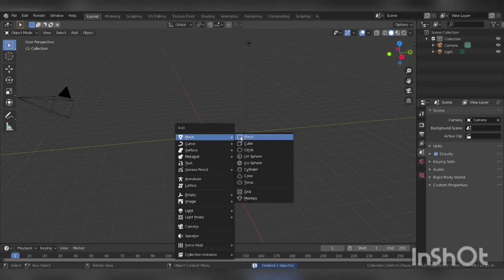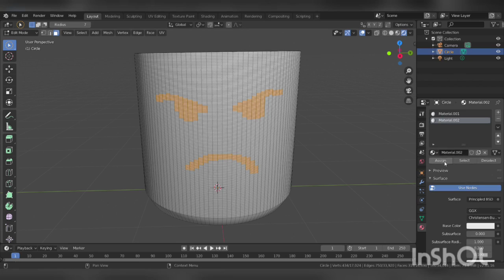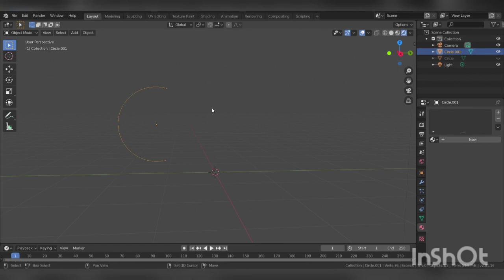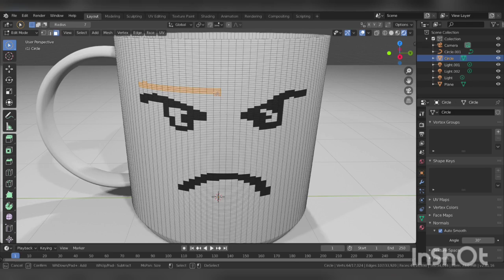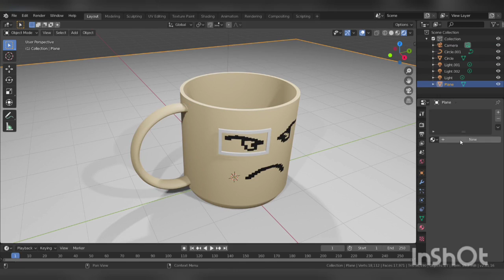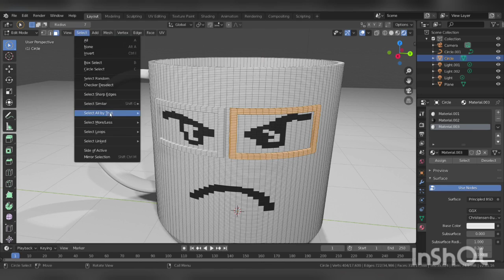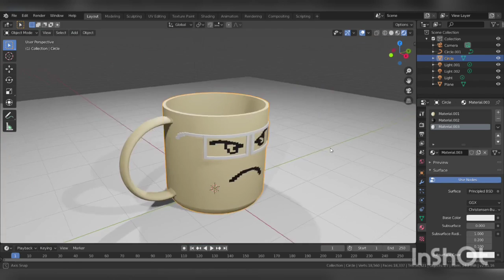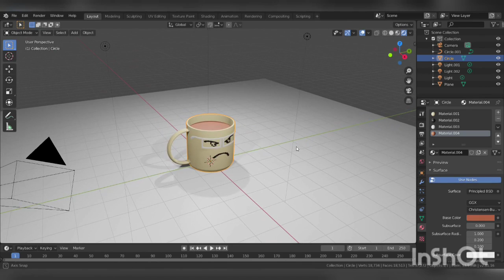Blender 3D : Cup Character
Low Poly Cup Blender 3D
Blender 3D : Lamp Post
blender
blender tutorial
how to use blender
blender tutorials for beginners
How to make a 3d model in blender